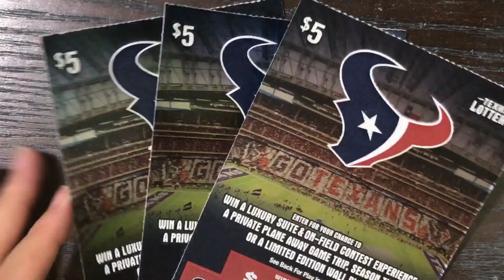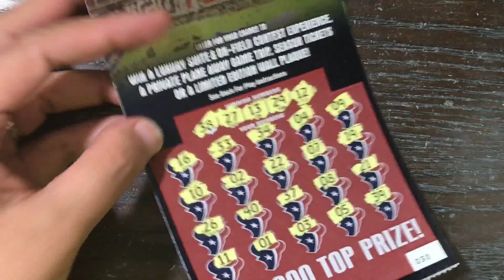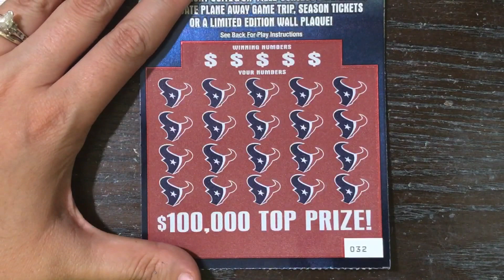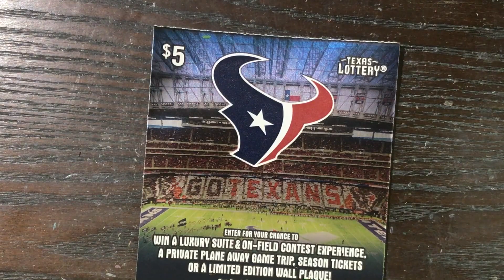$5 Texans - Match Monday 2.0 #32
It's time for Match Monday 2.0 #32 and this week we are featuring the $5 Texans from the Texas Lottery.

Fan Mail:
Candy